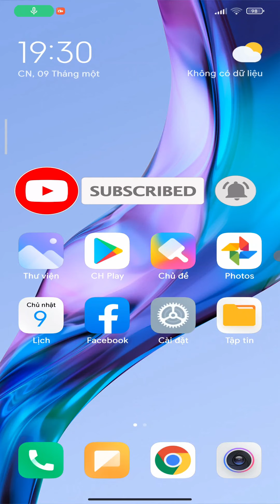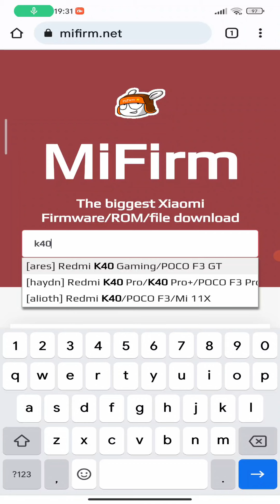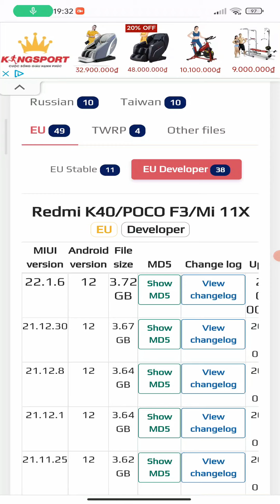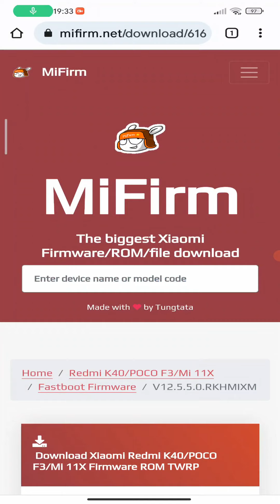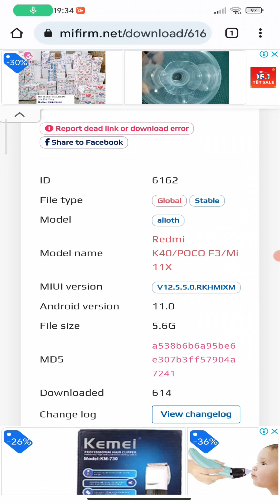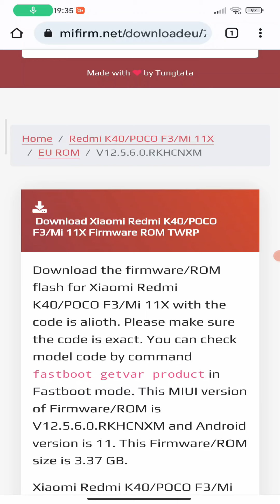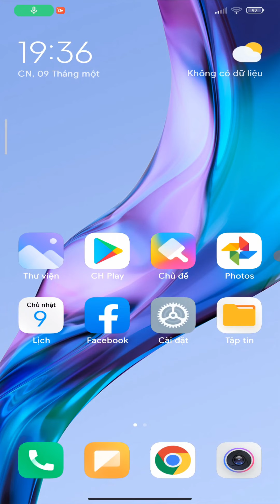Cách Phân Biệt Rom Xiaomi Để Biết Up Rom Qua TWRP, Miflash, Hay Windows fastboot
MobileGameTV Xin Chào Các Bạn !
video này tôi sẽ hướng dẫn các bạn cách phân biệt rom cho điện thoại xiaomi, để chúng ta biêt được rom nào dành cho TWRP, fastboot, hay window (PC). tôi sẽ hướng dẫn các bạn up rom cho xiaomi trên chiếc điện thoại redmi keo của tôi. các bạn xem kỹ video hướng dẫn này để biết cách phân biệt rom và up rom thành công nhé. cách up rom xiami dễ dàng, cách up rom cho xiaomi xách tay, cách phân biệt rom nội địa xiaomi, cách up rom cho máy xách tay xiaomi, cách tải rom cho xiaomi, cách nhận biết rom xiaomi, uprom trực tiếp không cần máy tính,

Các bạn muốn góp ý kiến, hoặc có câu hỏi gì thì tham gia
Trong Kênh của tôi là những video hướng dẫn cách tải game, cách fix lỗi, những chia sẻ hay trên điện thoại android và ios,
tôi sẽ hợp tác và phản hồi nhanh nhất có thể.